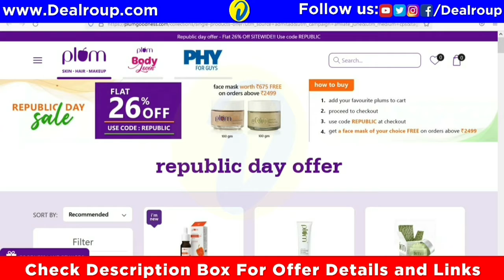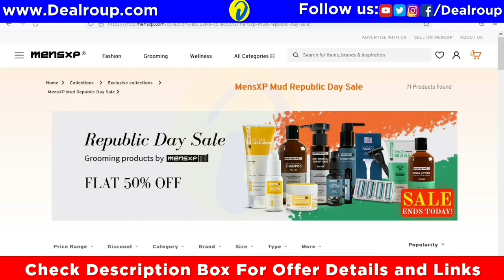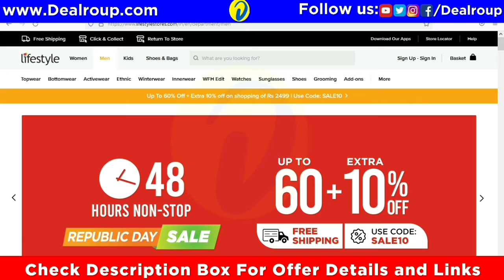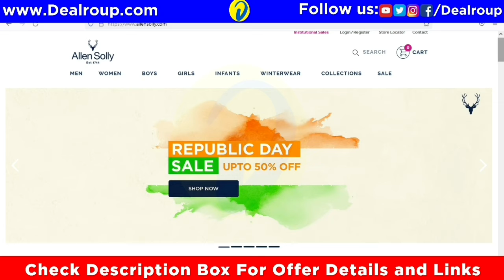All Republic Day Sale Offers 2022 🔥: Buy 1 Get 1 Free, UPTO 50-80 OFF And More.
0:00 intro
0:34 Republic Day Sale Offers 2022 List
5:33 Conclusion